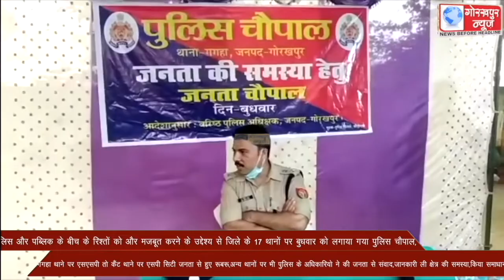पुलिस और पब्लिक के बीच के रिश्तों को और मजबूत करने के उद्देश्य से जिले के 17 थानो पर बुधवार को लगाया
पुलिस और पब्लिक के बीच के रिश्तों को और मजबूत करने के उद्देश्य से जिले के 17 थानों पर बुधवार को लगाया गया पुलिस चैपाल, गगहा थाने पर एसएसपी तो कैंट थाने पर एसपी सिटी जनता से हुए रूबरू,अन्य थानों पर भी पुलिस के अधिकारियो ने की जनता से संवाद,जानकारी ली क्षेत्र की समस्या,किया समाधान